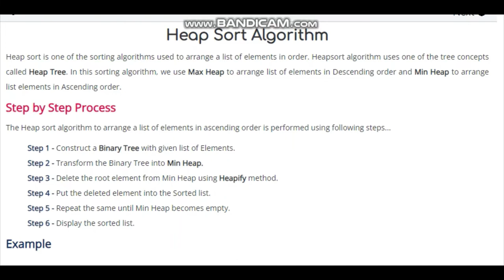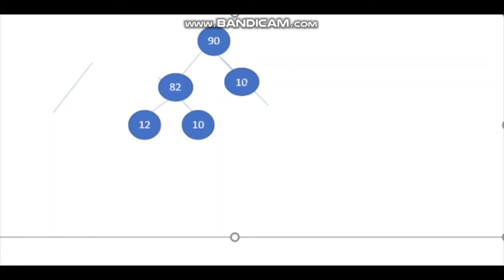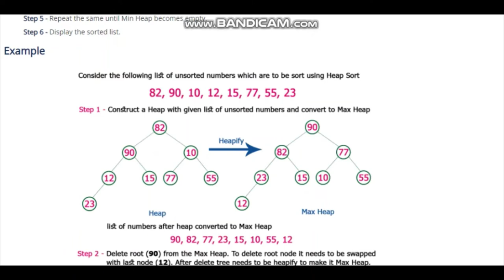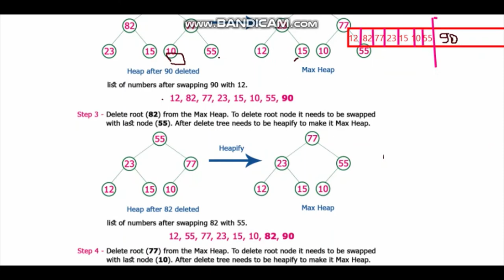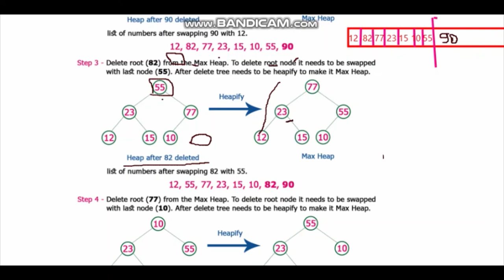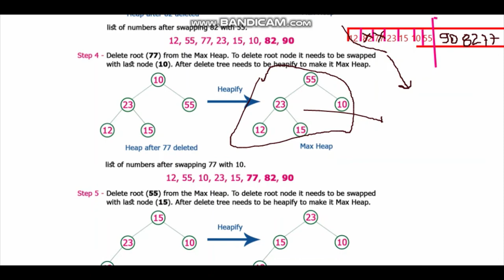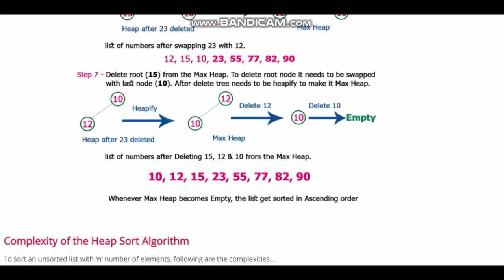ignou CS/IT B.TECHHeap Sort | Heapify Method | Build Max Heap Algorithm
Discussed Heap sort and heapify method to create a max heap form array. Step by step instructions showing how to run heap sort with its pseudocode.
yeh question exam mein 10 marks ka pucha jata hain ,  isko chhorna bewakuffi hogi marks gainning karne ka bahut     acha  mokka hota hain tohh chhorna nhi hain. clean clean pic banna hain.
Implementaion of Heap Sort Algorithm using C++ Programming Language
Hey guys, In this video, We're going to learn about HeapSort. HeapSort is a sorting technique that uses Heap to sort Arrays. We'll also see how the heapify method works. And how to use this method to build a Heap.

heapsort
heapsort algorithm
heapsort example
implement heapsort
heapsort ita
python heapsort
heapsort italiano
algorithm heapsort
heapsort using maxheap
heapsort example step by step
algoritmo di ordinamento heapsort
heapsort example in data structure
heap sort
sort heap
heap sorting
heapsorting
heap sort ita
heap sort in c
heaps
método heap sort
heap sort in java
heap sort example
heap sort in hindi
heap sort program
heap sort analysis
heapify
max heapify
heapify algorithm
min heapify
heapify method
heapify code

max heapify code
max heapify algorithm
bottom up heapify
min heapify array
what is heapify?
heapify pseudo code
build heap vs heapify
build heap and heapify
شرح heapify
hepify method
process of heapify
max heapify example
min heapify function
max heapify function
maxheap using heapify
min heapify and max heapify
max heapify time complexity
difference between heapi
heapsort
sorting algorithms explained
merge sort explained easy
explained
create heap sort
heap sort
heap sort with example
heap sort analysis
heap sort code
implement heap sort
exercise on heap sort
what is heap sort
build heap in linear time
heap sorting algorithms
heap sort implementation
heap sort algorithm
heap sort in data structure
heaps in golang
merge sort explanation with example
heap sorting in data structure
heaps in go
create heap
heapsort
heap sort explained
heap sort explained with example
heap sort algorithm explained
heap sort code explained
heap sort explained in python
heapsort algorithm
heap sort code explained in python
heapsort example
heapify algorithm explained
analysis of heapsort
heap sort explanation
heap sort example
create heap sort
heap sorting example
heap sorting
heapsorting
heap sort analysis
heapsort
heapsort algorithm
heapsort c++ code
code
heapsort example
c code
heapsort java
heapsort in c++
implement heapsort
heapsort explained
inside code heap
code for maxheapify()
heapsort sorting algorithm
dsa heapsort practical in c++
how to code
c game code
inside code
sample c code
c program code
c code example
c code library
heap sort
heap sort c++
sort heap
heapify
max heapify
heapify code
heapify algorithm
min heapify
max heapify code
heapify method
max heapify algorithm
heapify pseudo code
what is heapify?
heap code
max heapify example
what is complexity of heapify routine?
شرح heapify
hepify method
code
explained
analysis of max heapify
heapify complexity
code for maxheapify()
complexity of heapify
heapify in heap
bubble sort explained